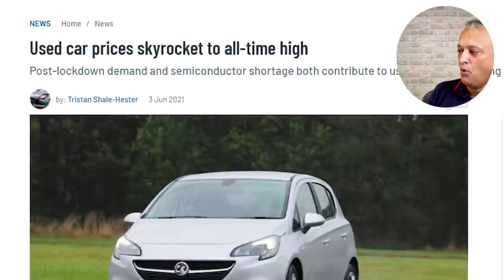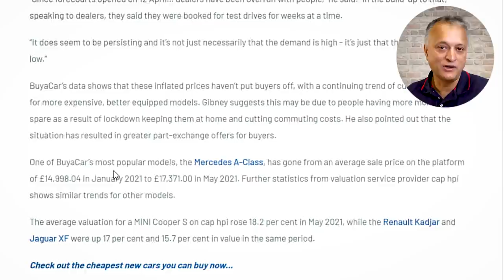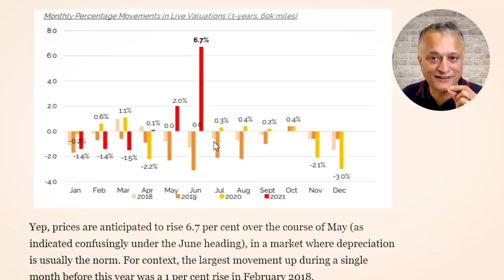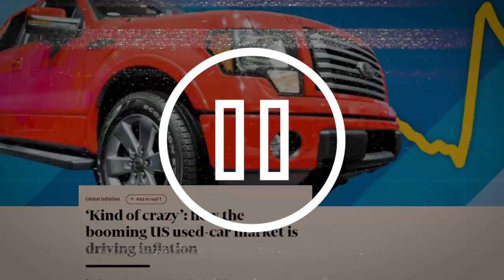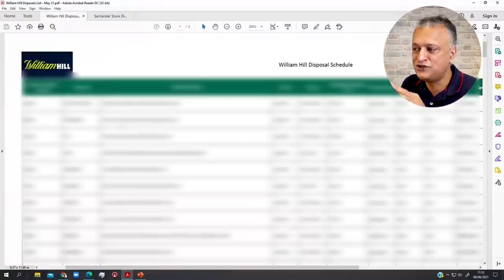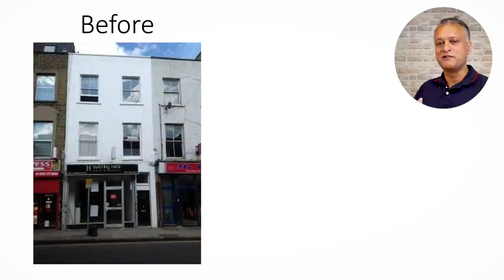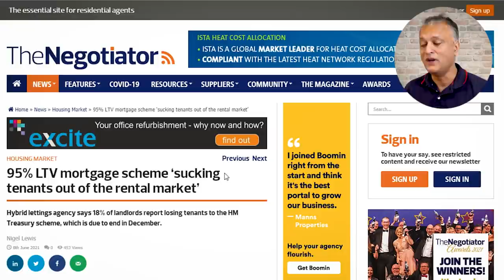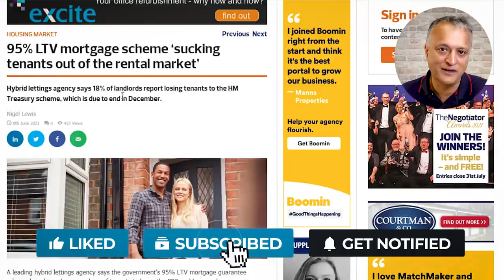UK Property Prices Forecast & Why The Property Price Boom Will Last | June 21 Report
Welcome to my June 2021 report on the UK Property Prices & the UK Housing Market! In this video, I will explain why the property price boom will not only continue but last for another three years. Also, I'll show you how to avoid following the wrong strategy in these crucial times as well as some of the key trends that you should be aware of in the housing market right now.

Chapters:
00:00 | Introduction
01:27 | Why this boom will last 3+ years?
09:53 | Don’t follow the wrong strategy
16:28 | Follow trends

How To Build A Successful Commercial Property Portfolio - Workshop